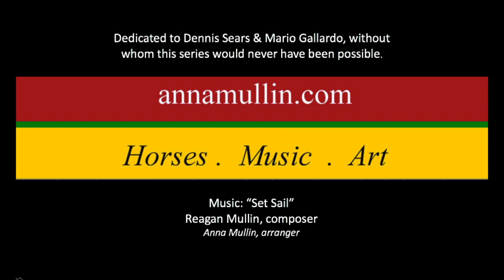God's Picture Show: Scenes of Clouds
"God's Picture Show" a series of 10 oil paintings by artist, Anna Mullin, premiered at the Meadows Gallery in Gadsden, AL, on Oct. 13, 2011 and ran through Nov. 17th.  In her artist statement, she said, "As I've grown older, I've come to greatly appreciate not only the things in my normal line of sight, but also those taking place high above me.  Their profound beauty reminds me daily of the presence of God."  The music to this video is, "Set Sail," by her son, composer Reagan Mullin.